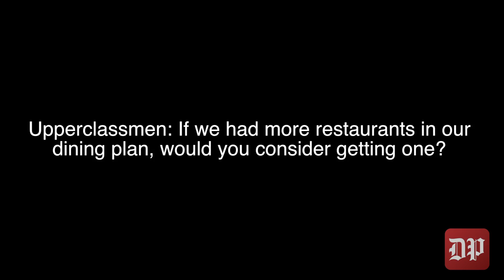Word on the Walk | Dining Plan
This video is about the dining plan. Filmed and edited by Claire Huang.